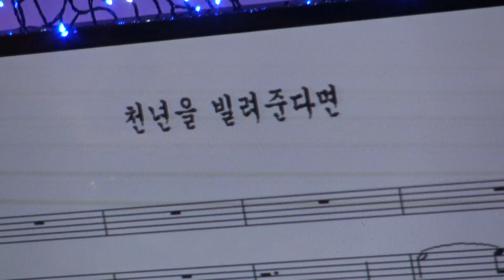가수 이상연 천년을빌려준다면 함경얘술단정기공연 장소 극장식공연장미가 일시 2018 7 10 섹소폰 장인표 영상 원양호